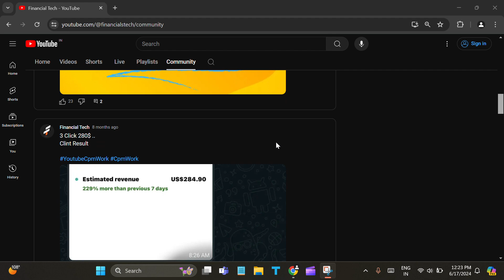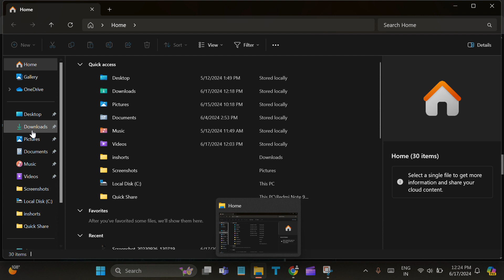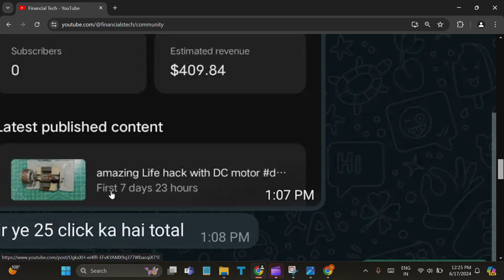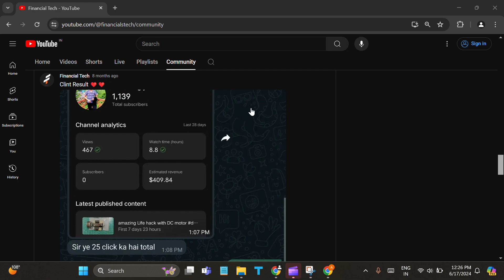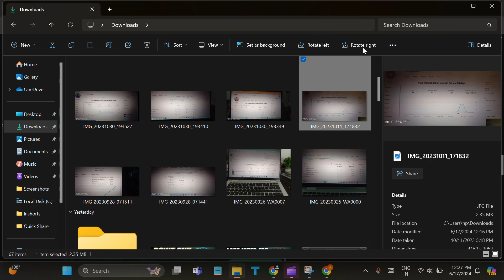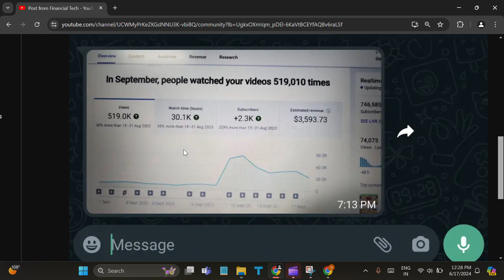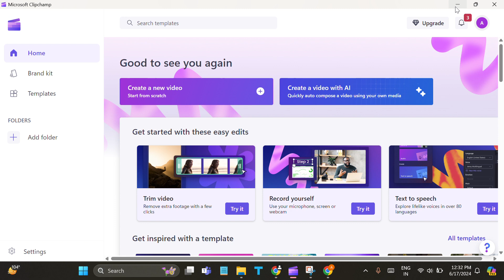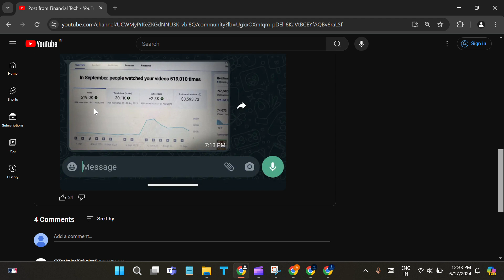POWER OF CPM WORK -CPM WORK -cpmworktrick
start youtube arbitrag
youtube arbitrag
youtube cpm work,cpm work new trick
BIG UPDATE ABOUT CPM WORK -CPM WORK - ACCORDING YTBIG UPDATE ABOUT CPM WORK -CPM WORK - ACCORDING YT
youtube cpm
cpm work real tricks
youtube traffic arbitrage
traffic arbitrage
free traffic arbitrage
free traffic arbitrage method 2024
make money online,youtube
youtube arbitrage
buy cheap traffic for youtube arbitrage
youtube cpm
youtube traffic arbitrage
traffic arbitrage
free traffic arbitrage